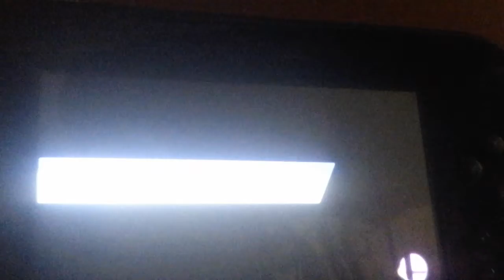Let's play Super Smash Bros !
Comment what character I should Play as next , Have a fantastic day!